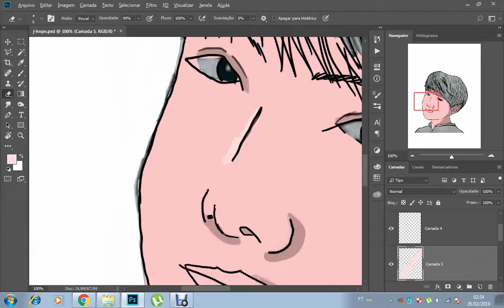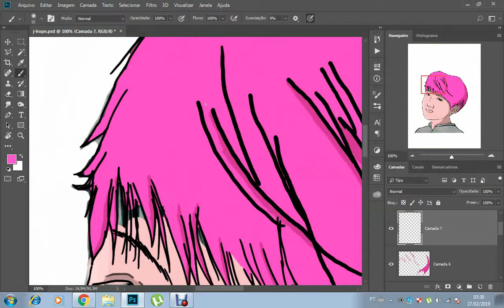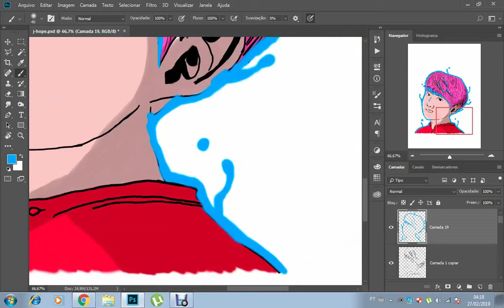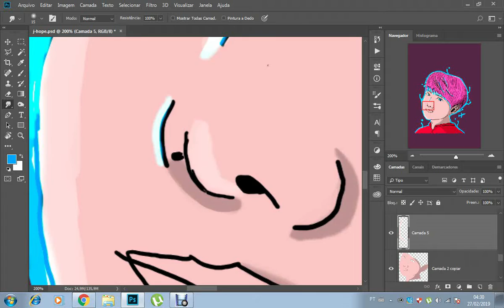j-hope digital painting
Artista: Alisson
J- Hop digital painting